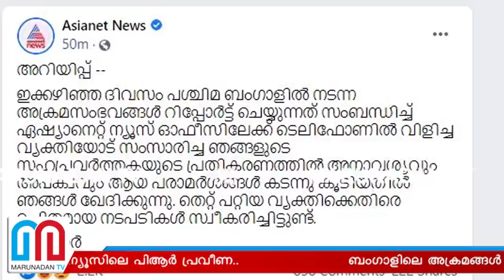ചെയ്ത തെറ്റിന് നിര്‍വ്യാജം മാപ്പു പറഞ്ഞ് ഏഷ്യാനെറ്റ് ന്യൂസിലെ പിആര്‍ പ്രവീണ l PR Preveena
ബംഗാളിലെ അക്രമങ്ങൾ പ്രാധാന്യത്തോടെ കൊടുക്കുന്നില്ല എന്നാരോപിച്ച് നിരവധി ഫോൺ കോളുകൾ ഓഫീസിലേക്ക് വരുന്നുണ്ട്; കോവിഡ് റിപ്പോർട്ടിംഗിനിടെ തുടരെത്തുടരെ മറുപടി പറയേണ്ടി വന്നപ്പോൾ നിയന്ത്രണം വിട്ട് പ്രതികരിച്ചു; ആരേയും വേദനിപ്പിക്കാൻ ഉദ്ദേശിച്ചായിരുന്നില്ല; ആ തെറ്റിന് നിർവ്യാജം മാപ്പു പറഞ്ഞ് മാതൃക കാട്ടി ഏഷ്യാനെറ്റ് ന്യൂസിലെ പിആർ പ്രവീണ